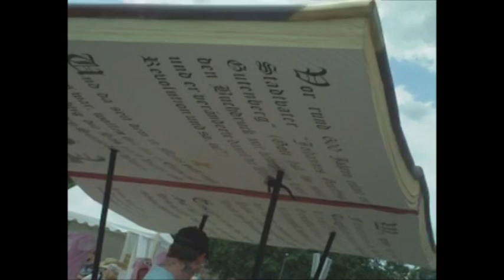Julian beim Red Bull-Flugtag in Mainz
Wir waren live mit dabei...